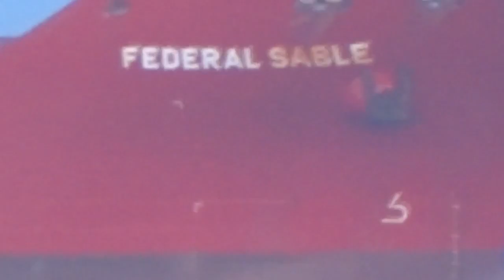Ship May 13th..